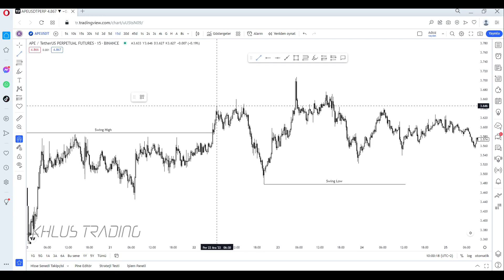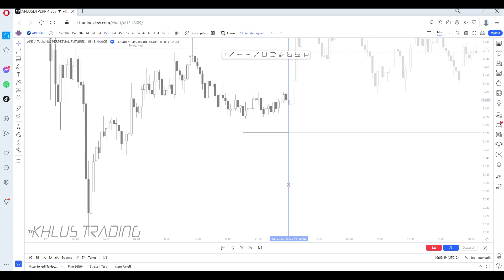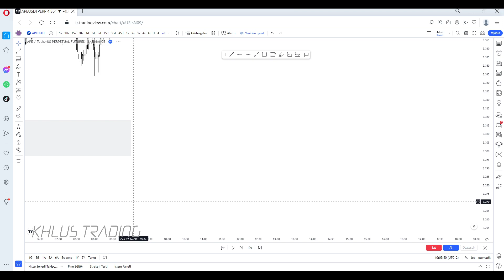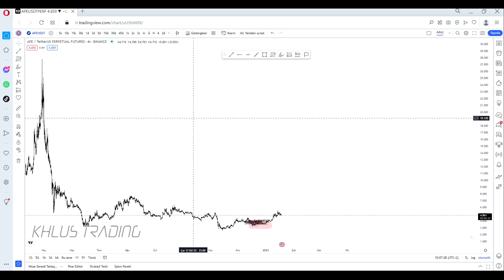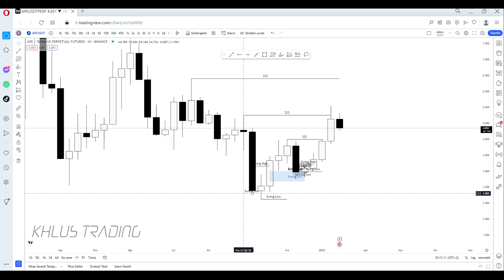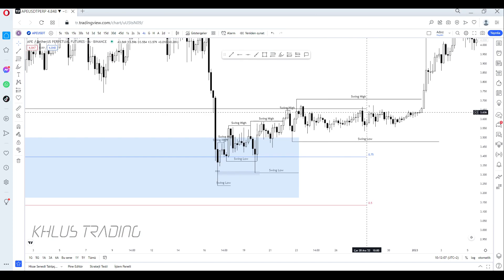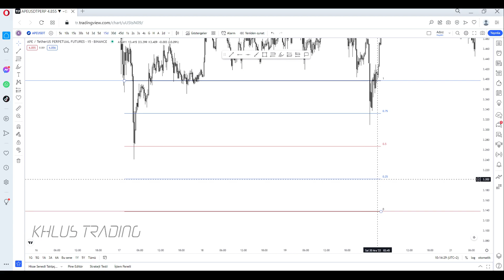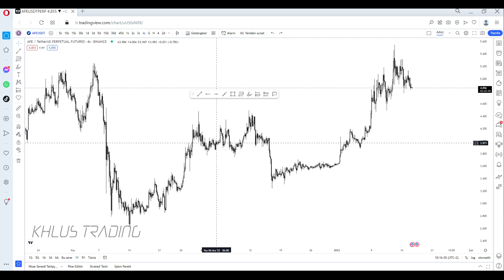Complex Market Structure / MTF Analiz / PO3 / Range - Price Action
Selam arkadaşlar

Bu videoda MTF analiz yaparak hem yapının yönünü hem de konseptlerle beraber konfirmasyon almayı gösterdim.